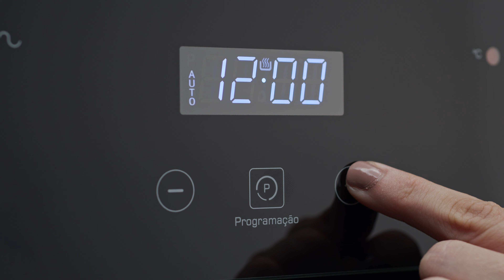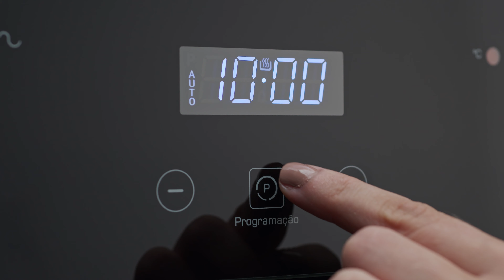Desligamento por Horário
Aprenda a programar o Desligamento por Horário do Forno Elétrico Fischer Infinity Touch de embutir 82L de maneira simples.
Confira outras sugestões:
- Autoprogramação
- Relógio do Forno
- Aviso de Tempo
- Timer de Preparo